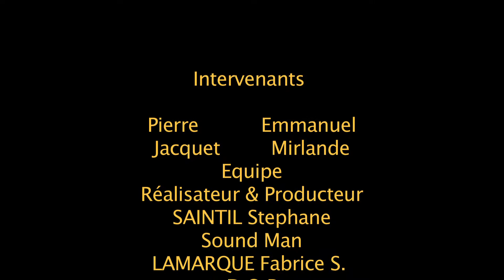ANSE (Association National Scout Eclaireur d'Haïti) | Réal : Saintil Stephane | Artists Institute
Exercice de reportage de deuxième année d'étude (Promotion 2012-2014)

ANSE (Association National Scout Eclaireur d'Haïti) Une Organisation d'utilité publique, qui organise des Camp d'été et différentes autres choses utiles à la jeunesse Haïtienne...
Réalisateur : Saintil Stephane
Producteur : Saintil Stephane